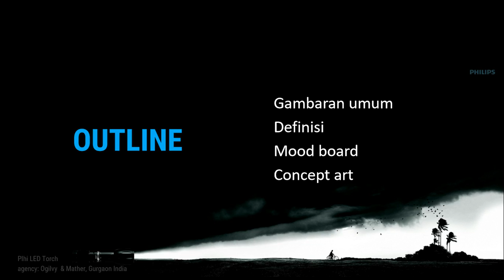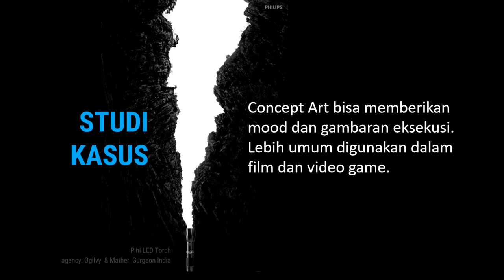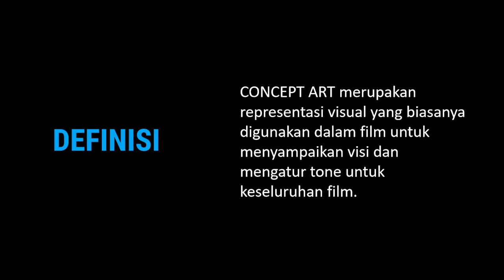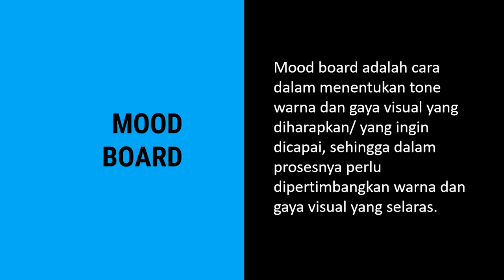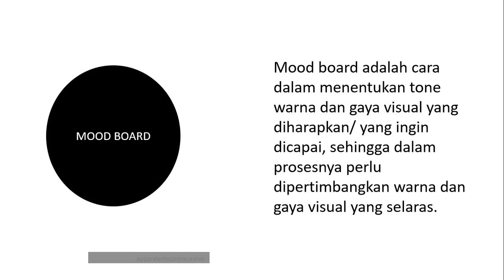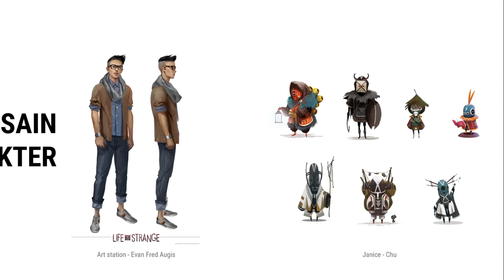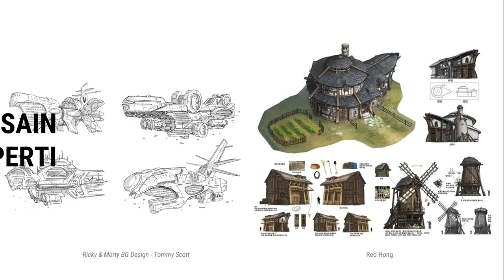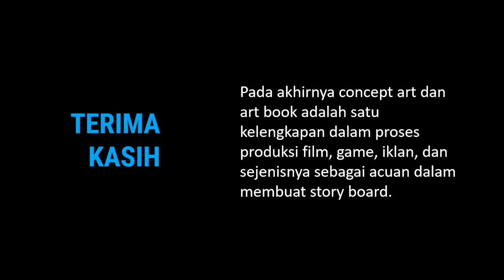Penjelasan Concept Art dan Story Board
Sekilas tentang concept art sebagai acuan produksi